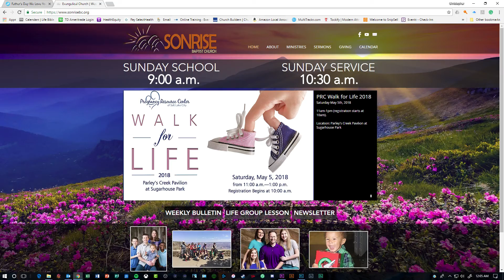Announcements for April 29, 2018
Here's what's happening around Sonrise the week of April 29th, 2018.